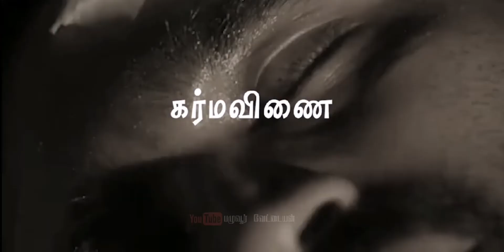கர்மவிணை ! Karmavinai| Life Motivational